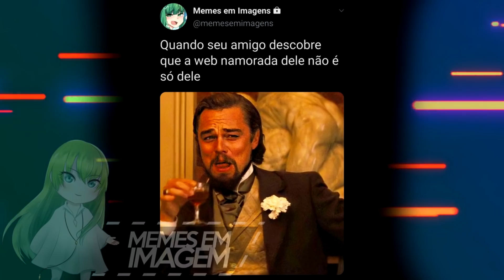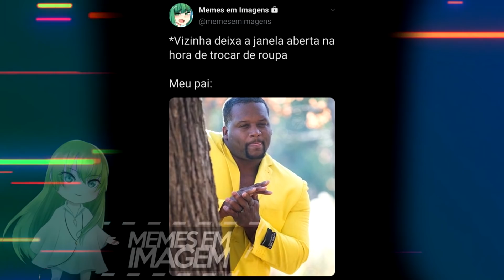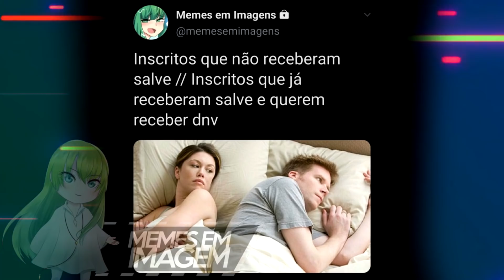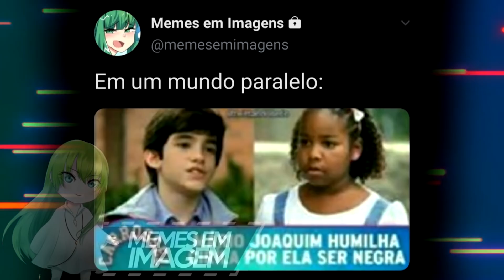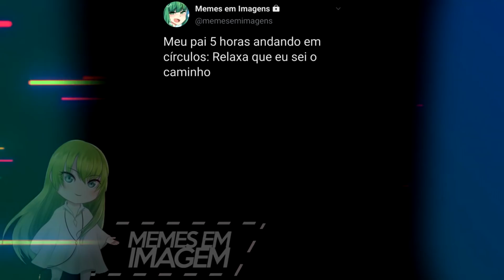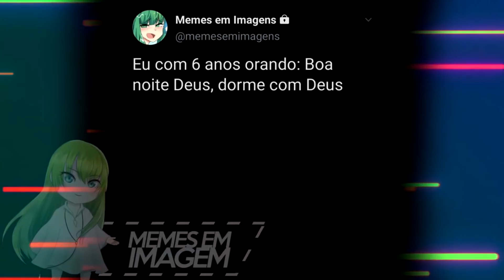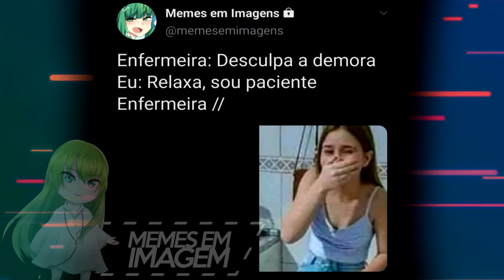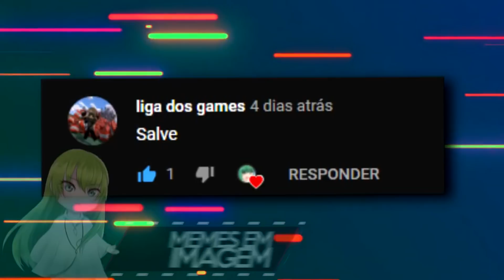COMPILADO DE MEMES BR EM IMAGENS #040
00:00 Memes em Imagens
00:01 Se inscreve ae mano
02:00 Compartilha
04:00 Da likee